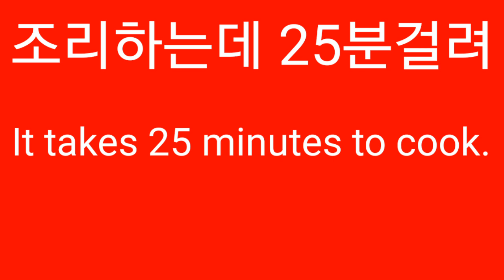조리하는데 25분 걸려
Z
It takes 25 mins to cook.